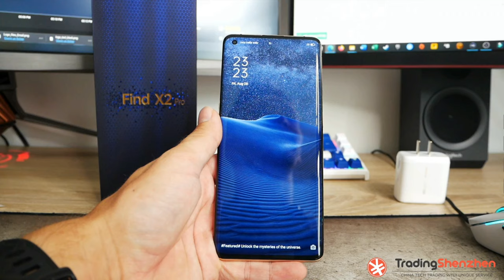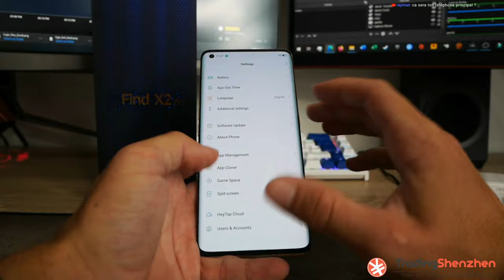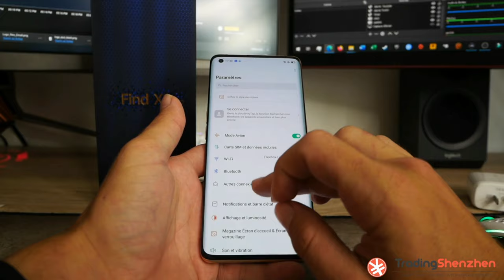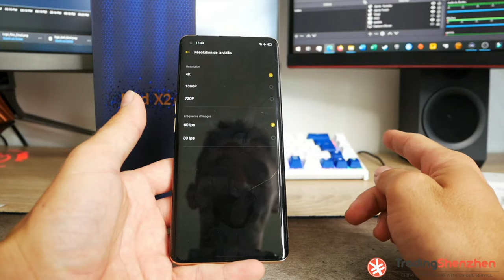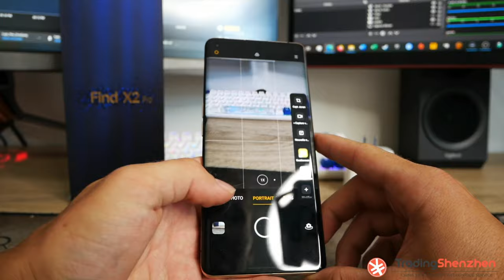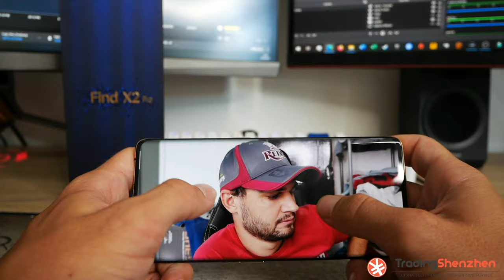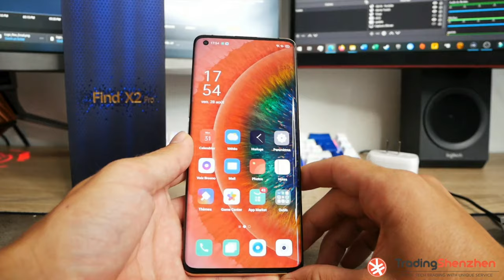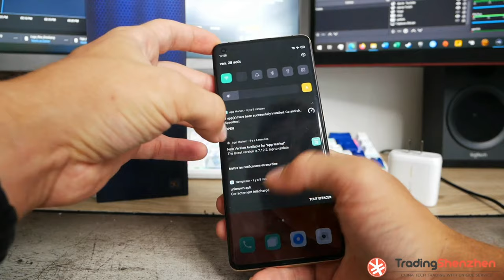Oppo Find X2 Pro: mon premier Oppo ! [Unboxing/Première impression]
Première fois que je test un smartphone de la marque Oppo, je pense que je vais bien m'amuser avec !

00:00 Intro
01:16 Packaging
03:10 Déballage
05:08 Design
08:13 Premier démarrage/Caractéristiques
11:41 découverte de Color OS 7
15:19 La photo/vidéo
24:55 L'écran/le son
27:14 Mes impressions

Le Partenaire